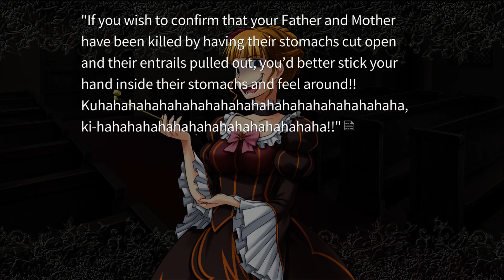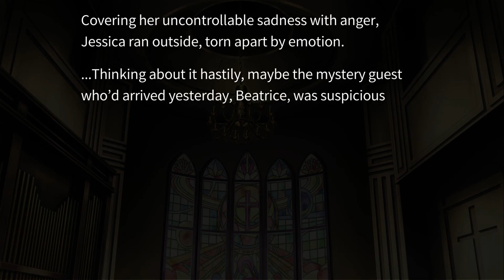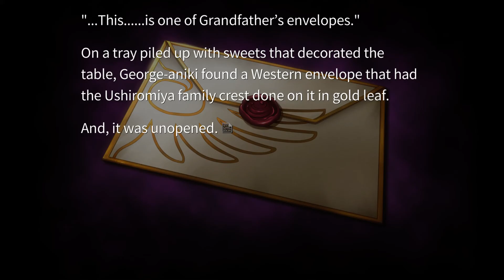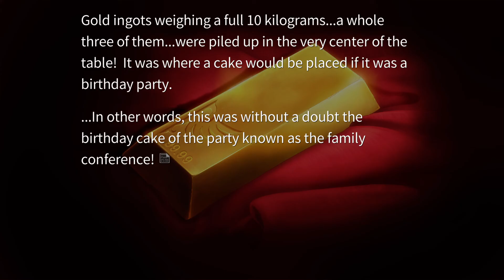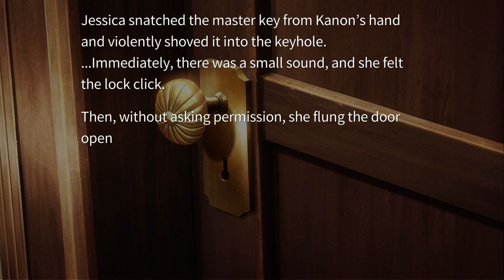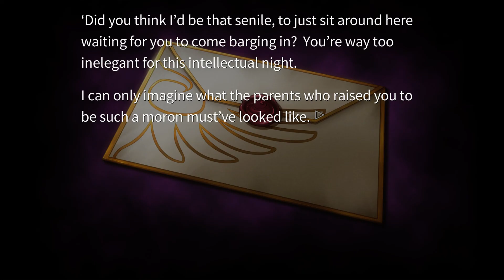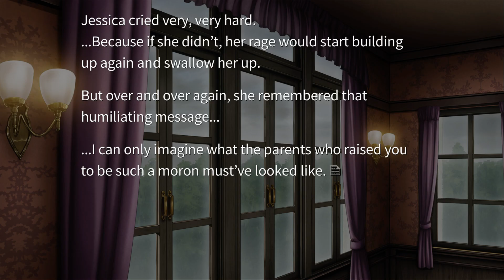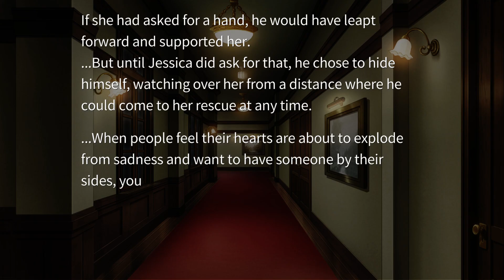Let's Read Umineko Episode 2 Pt 22 'Hunting for a Witch'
Well Jessica is handling the situation pretty calmly it seems. I'm a bit worried she is going to get killed because I really don't trust Gohda and I definitely don't trust Kanon in this scenario.